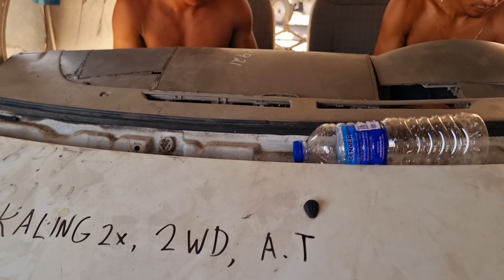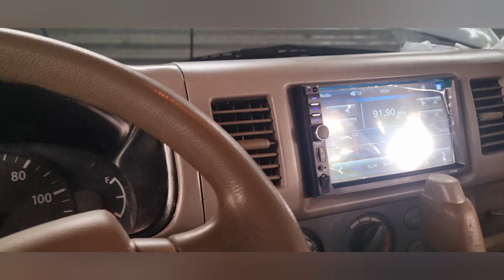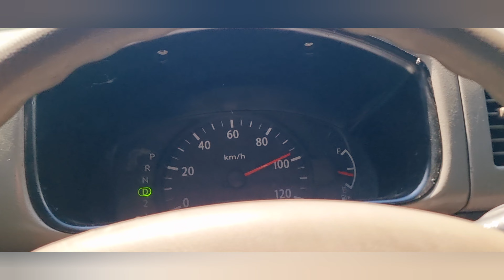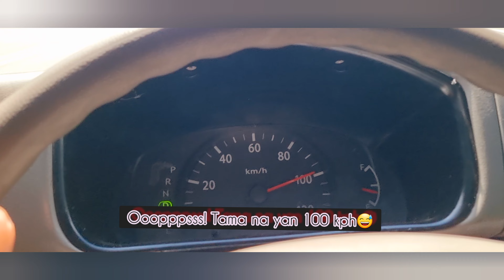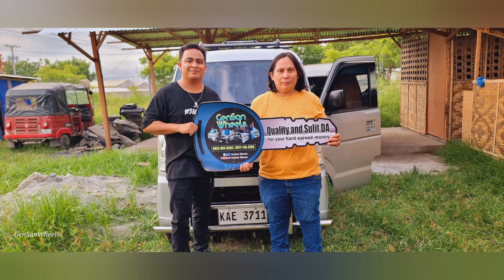Another released made to order basis DA64V 4x2 matic non turbo super loaded set up sold at 240k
Client from Tupi South Cotabato
Super loaded DA64V 4x2 matic non turbo
thank you for always choosing ang trusting us.

made to order is the key
legit tested and trusted nationwide
Quality and Sulit for your hard earned money